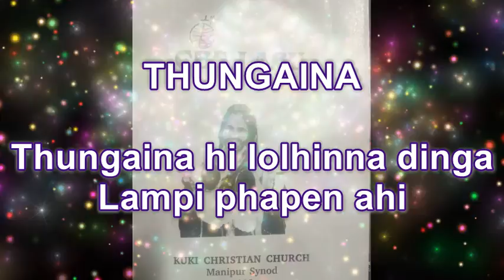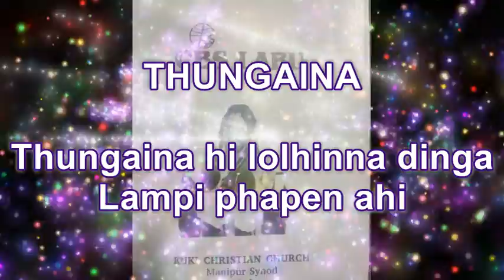CBS 2006 || THUNGAINA HI LOLHINNA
CHAPANG BIBLE SCHOOL 2006
THUNGAINA HI LOLHINNA DINGA

re-uploading in any social media is strictly prohibited